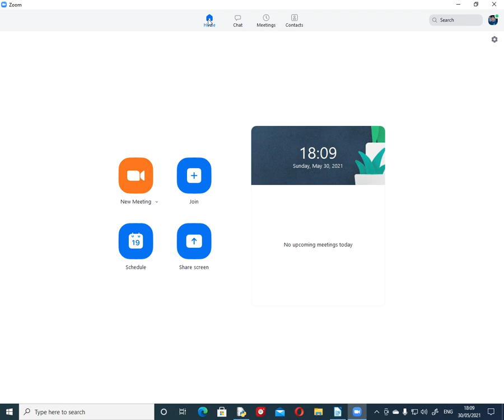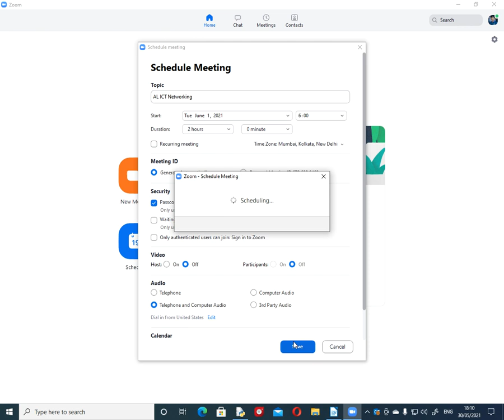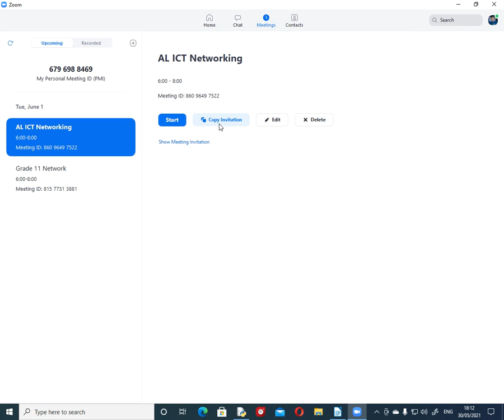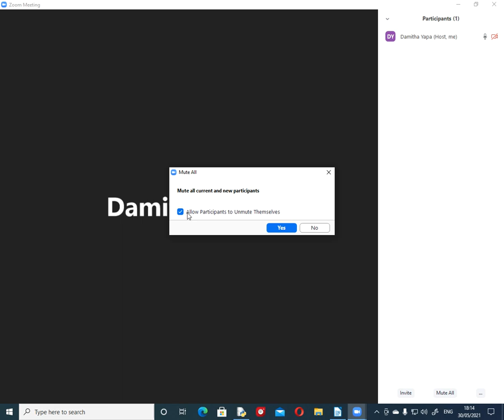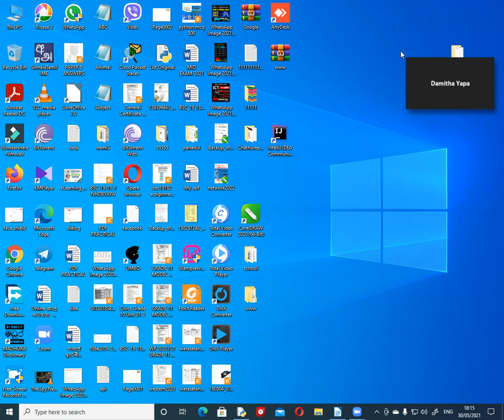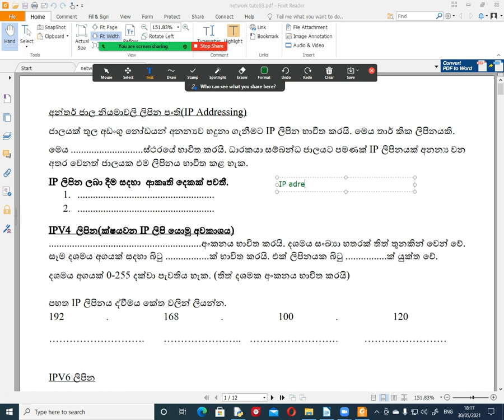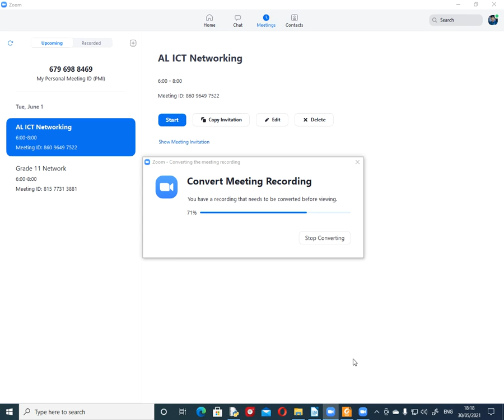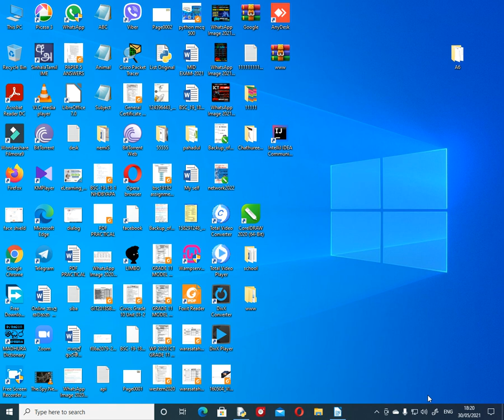Zoom Meeting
Zoom Class
 සූම් වලින් පන්තියක් කරමු..